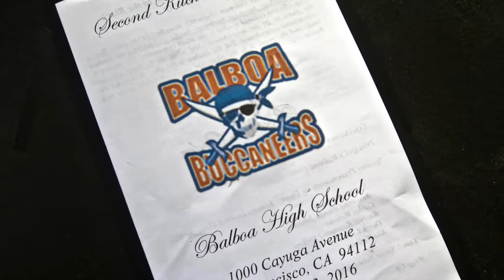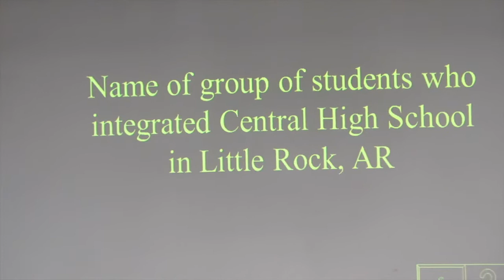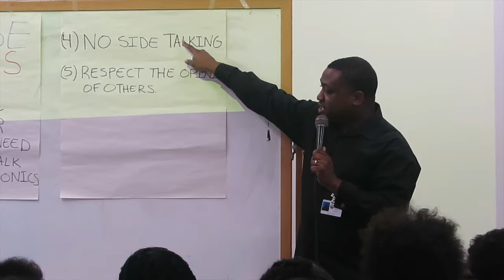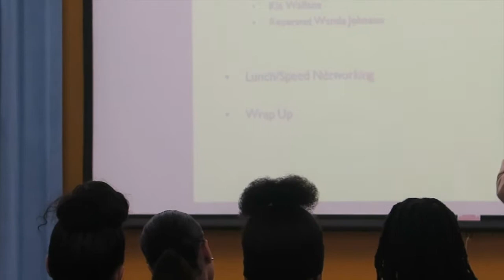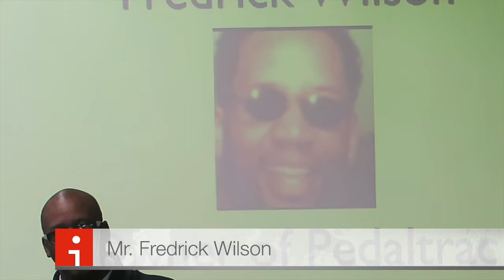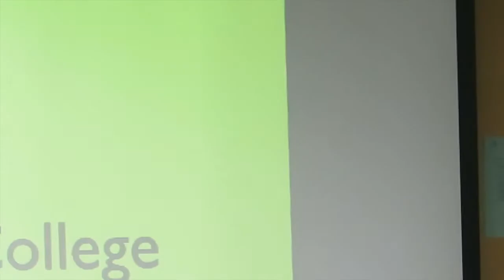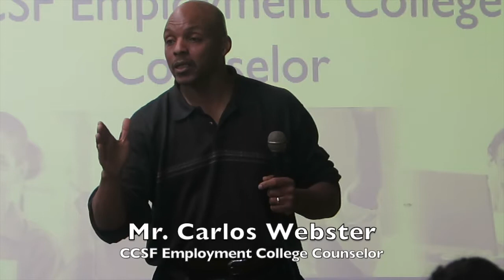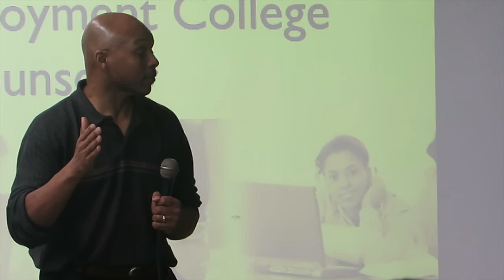Second Kitchen Meeting 2 3 16 Balboa High School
Conducted by Dr. Maisha Gray-Diggs at San Francisco's Balboa High School.The speakers expound upon Black History and what it means to them.Also present and a large part of the event's success was Coach Larry Gray a long time resident of the SF Bay Area.